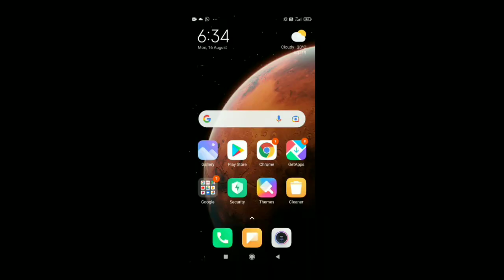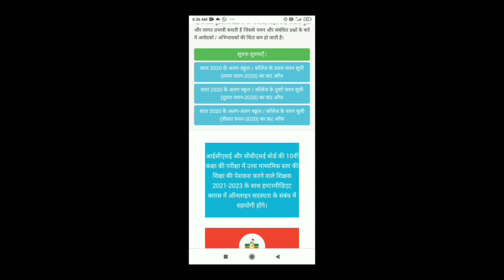inter_admission_1st_merit_list_2021_bihar_board, 1st merit list kab aayega, merit list kab aayega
‌About me
‌tag keybord rank
1st merit list kab aayega
first merit list kab aayega 2021